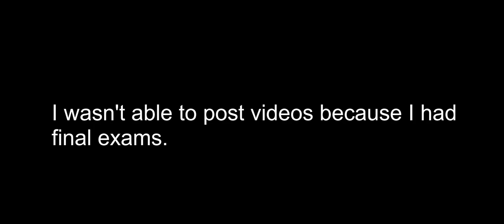Tier 18, flag 8 (Bit Heroes)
I had final exams recently, so I wasn't able to upload any videos in that timespan. But the final exams are over now (I passed), so I will be able to upload videos more consistently.

Augments used:
Glarzdos: 2 damage reduction pumps, 1 block pump, spread heal and shield when hit brain
Ulairius: 3 deflect pumps, attack enemy team when hit brain